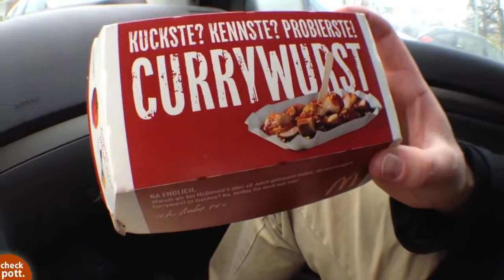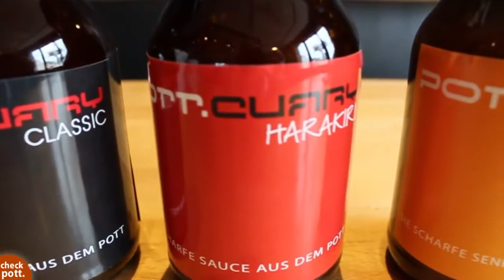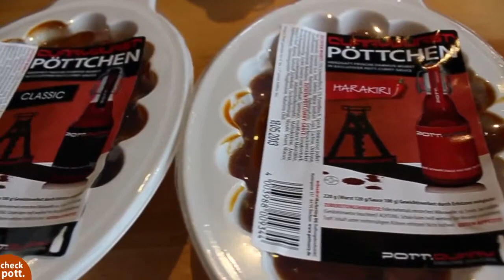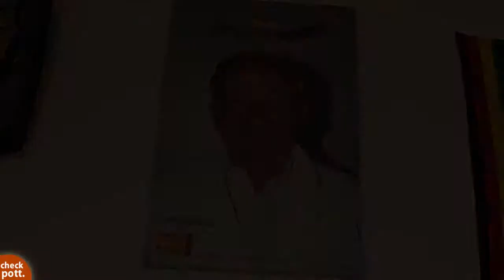SAVE THE CURRYWURST - Chrisu bei den Jungs von checkpott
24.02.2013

LIVE im Bermudadreieck am Bratwursthaus